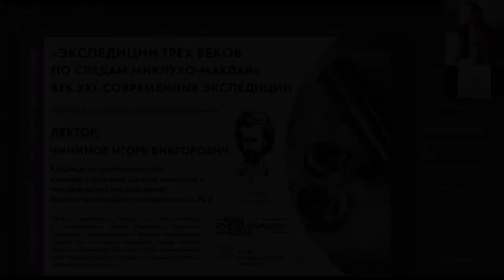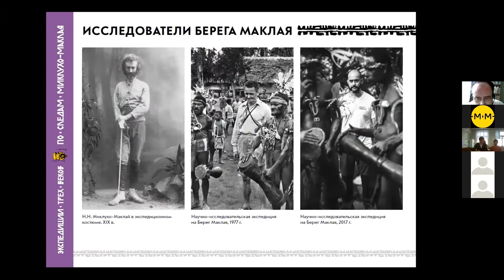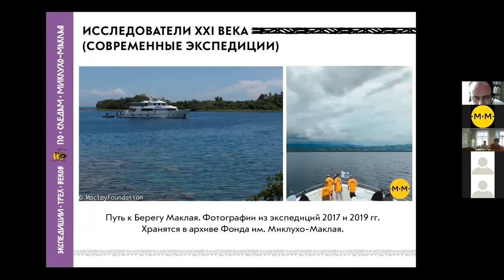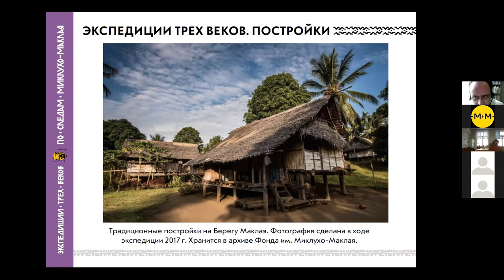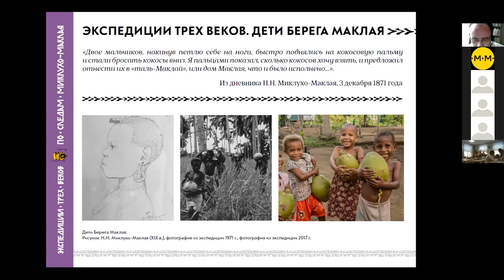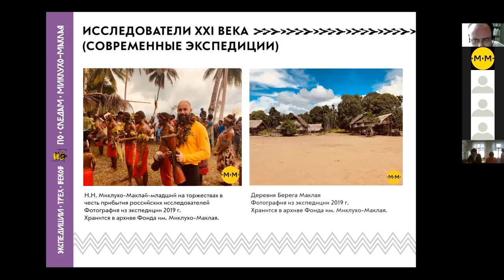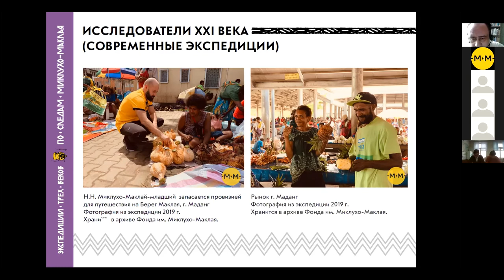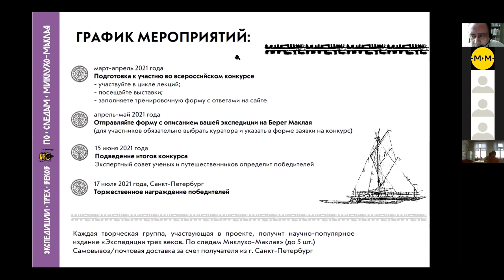Онлайн-лекция №3 в ЦГДБ им. А.С. Пушкина (г. Санкт-Петербург), 18.03.2021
В рамках образовательно-просветительского проекта "Экспедиции трех веков. По следам Миклухо-Маклая" в ЦГДБ им. А.С. Пушкина (г. Санкт-Петербург)  организован и проведен третий онлайн-лекторий.

Аудитория смогла узнать о возрождении российских исследований Новой Гвинеи: экспедиции на Берег Маклая в 2017 и 2019 гг.